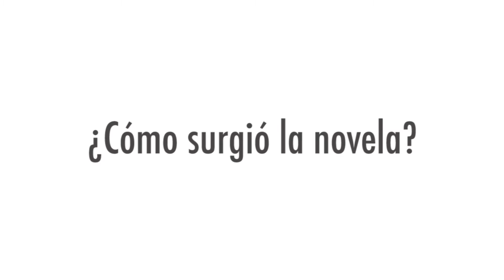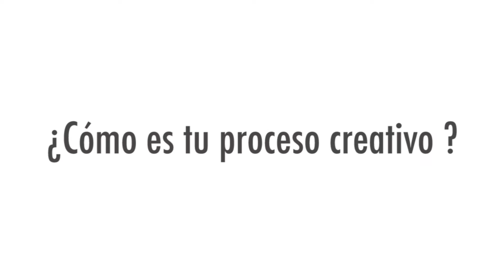Entrevista Mercedes de Vega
La autora nos cuenta que nos vamos a encontrar en su novela y nos descubre cómo es su proceso creativo y de dónde surge la idea de escribir su libro ¡No os la perdáis!